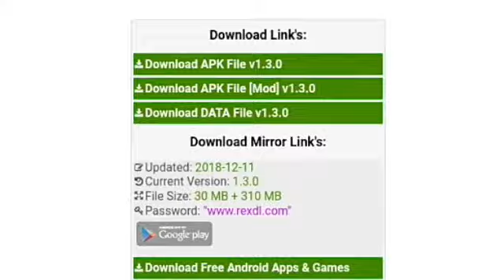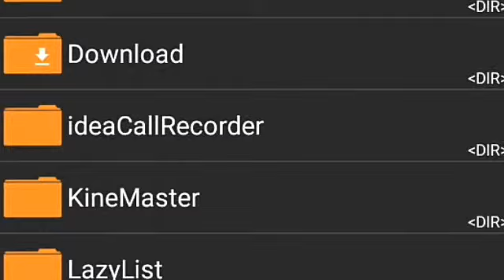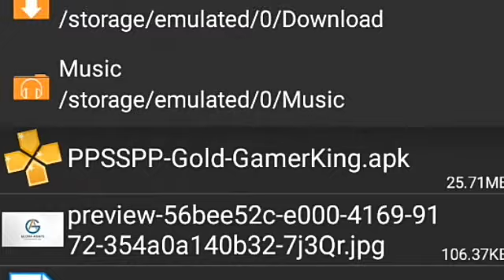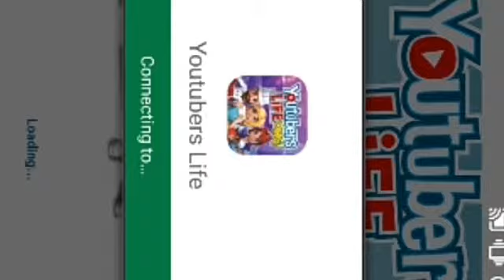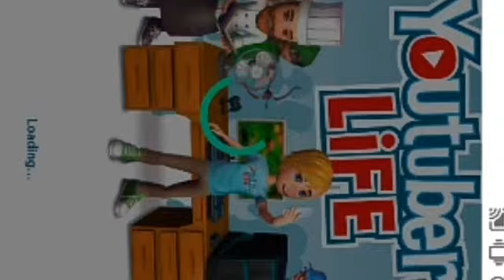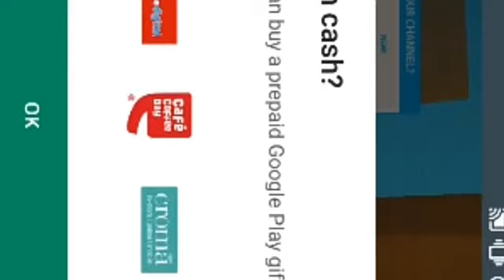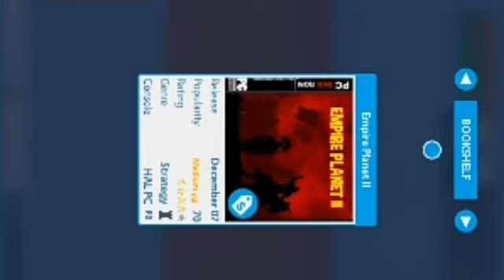How to download YouTubers life game for free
Download link